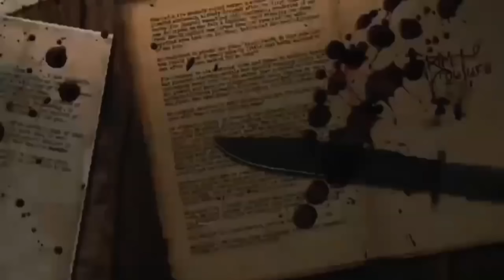Etukui Onek | romantic golpo bangla | bengali audio story | premer golpo | Kothar Duniya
আমাদের আজকের নিবেদন   দিপ্তেষ দাসের এর কলমে এক  মিষ্টি প্রেমের গল্প , এটুকুই অনেক  । গল্পটি শেষ অব্দি শুনবেন ও comment করে জানাবেন যে আপনাদের কেমন লাগলো । তাহলে কানে হেডফোন দিন , চোখ বন্ধ করুন , আর শুনতে থাকুন আমাদের আজকের নিবেদন এটুকুই অনেক ।

Date Of Broadcast- 14th Jun, 2023

এতক্ষণ আপনারা শুনছিলেন দিপ্তেস দাসের এর কলমে এক ছোটো গল্প , এটুকুই অনেক

গল্পের সূত্রধর : পার্থিব @HILLSOFSTORY

স্ক্রিপ্ট : কৈলাশ
গল্প পাঠ : দিব্যেন্দু @FictionDuniya
অন্যান্য চরিত্রে : দিব্যেন্দু  , দূর্বা , দেবদত্ত , সৃষ্টি  , রনিতা , দিশারী
শব্দ সংযোজন ও আবহ : দেবদত্ত , পার্থিব
প্রচ্ছদ : কুমারজিৎ @THETRINITY2020

ভিডিও : দেবদত্ত
বিশেষ কৃতজ্ঞতা : সৌরভ ধোনি সাহা @RomanchoBangla

বিশেষ সহযোগিতা : প্রদীপ্ত চৌধুরী @addabuzzbengaliaudiostory

premer golpo
premer kahini
romantic golpo
romance golpo

গল্প পাঠাতে পারেন আপনারাও ঠিকানা দেয়া রইলো নিচে যাতে আপনারাও বলতে পারেন “একটা গল্প আমারও” ...

©️This content is copyrighted to Kothar Duniya,Use or Commercial display or Editing of the Content Without proper authorization is not alowed .